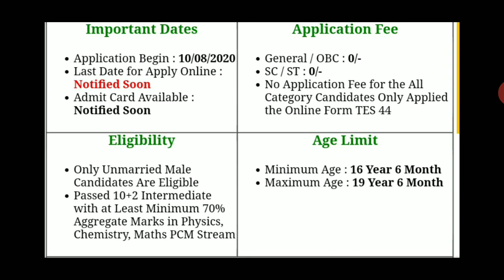AFTER 12TH JOIN INDIAN ARMY || TES notification 2020 || direct entry in indian army after 10+2